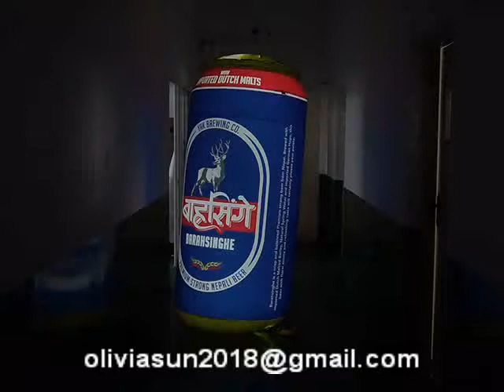2m high Mexican style inflatable beer can with full digital printing for outdoor